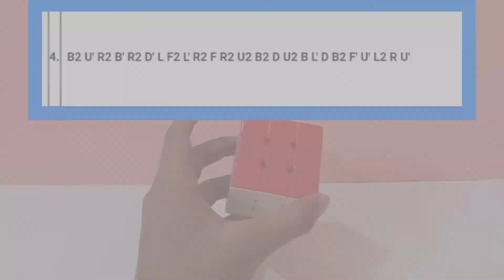5 CFOP method example solves bangla || Rubik's cube BD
5 CFOP method example solves bangla
In this video you will better understand the cfop method including cross,f2l,oll and opll.